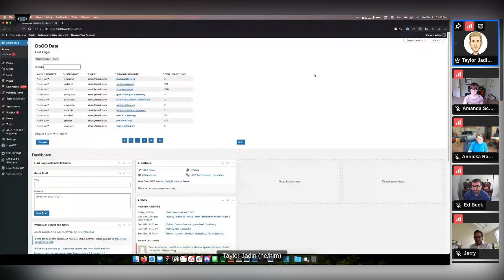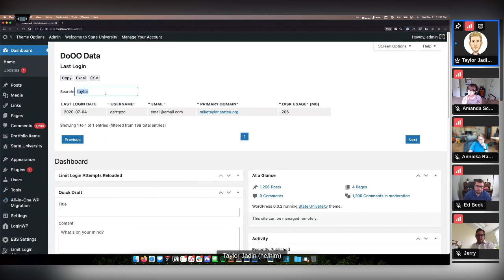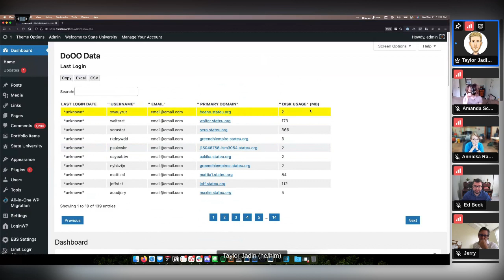September Community Chat: Defining Success for Domain of One’s Own